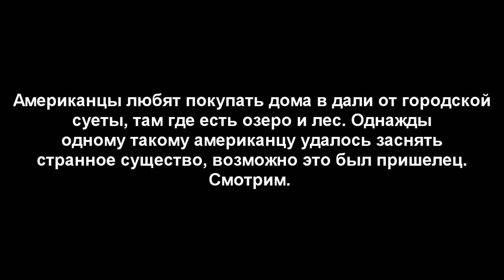Пришелец (Дело №21)